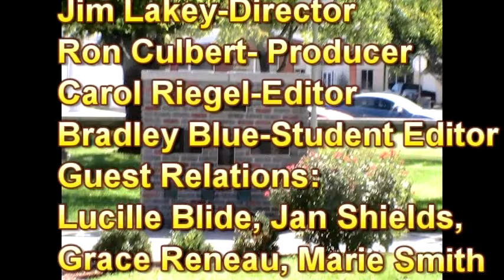Delp Tree Farm